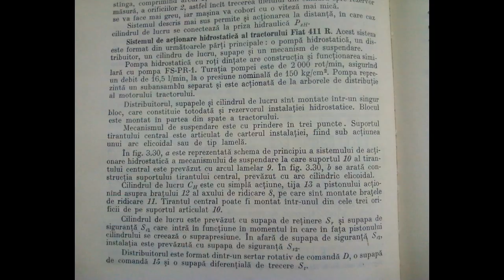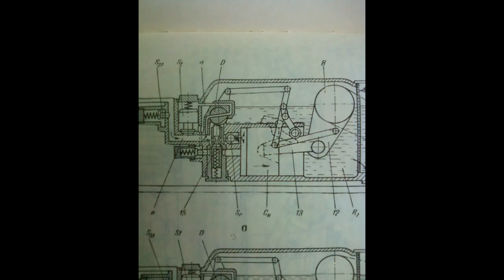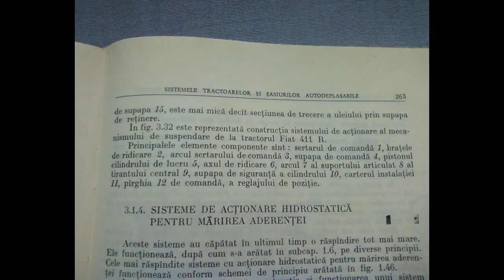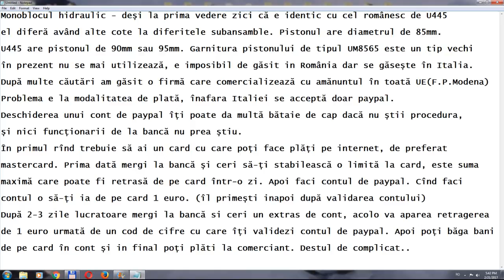hidraulic fiat 411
Constuctia si functionarea sistemului hidraulic al tractorului fiat 411R